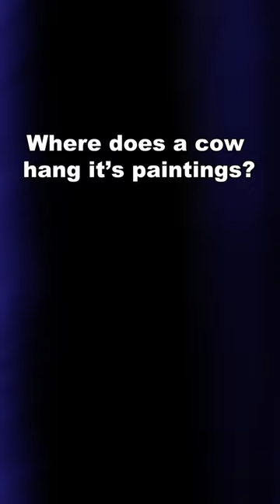Where does a cow hang it's paintings?